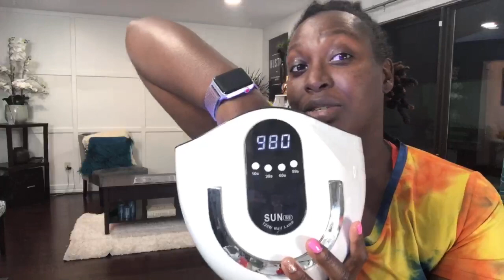Deal or Dud with Kimberly Millionaire on Amazon Live - April_a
- Womens Long Lantern Sleeve High-Neck Ruched Front Fitted Blouse
- Women's Graffiti Pleated Skirts Cartoon Printed
- 4 Pieces Women Vintage Waist Belt
- Butterfly Transparent Strap Stiletto High Heel
- Sam Edelman Women's Patti Dress Sandal
- 3 Pairs Big Hoop Earrings
- Shoe Box, Set of 18 Small Size Shoe Storage Organizers
- Dermoplast Pain, Burn & Itch Spray
- Dermoplast Pain Relieving Spray- 2 oz (Pack of 2)
- Latin Percussion LP City Wood Congas 10" & 11" Set
- 5 inch Metal Steel Cow Bell Noise Maker
- Bluetooth Karaoke Microphone with LED Lights
- Double Row Tambourine Metal Jingles Hand Held
- Latin Percussion LP601NY-VSB LP City Wood Bongos
- Sawtooth Wood Maracas, Dark Stain
- Glory Professional Alto Eb SAX Saxophone Gold Laquer Finish
- Latin Percussion Box Cajon
- Double Layer Inverted Umbrella
- Women's Painless Hair Remover
- 120w Led UV Nail Lamp
- 2pcs 7.5ml No Wipe Gel Top Coat and Base Coat Set
- Omainy Gel Nail Polish Set
- CMAYCC Nail Polish Gel
- Hustle Verb Poster Motivational Canvas Wall Art
- Dermoplast First Aid Spray
- Foundation Makeup Brush Flat Top
- The Warrior III Eyeshadow Palette
- The Warrior II Eyeshadow Palette
- The Lip Bar Lip Gloss
- Infallible 24HR Shadow, Bronzed Taupe
- Makeup Infallible Longwear Shaping Stick Foundation
- Oversized Cat Eye Blue Light Blocking Glasses
- Smart Watch for Men